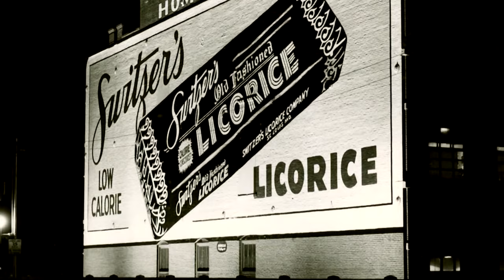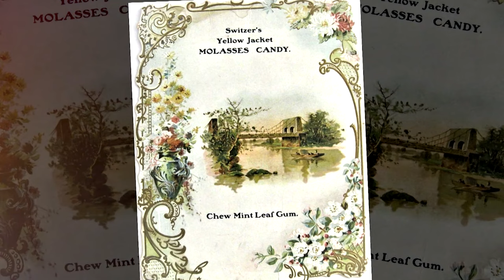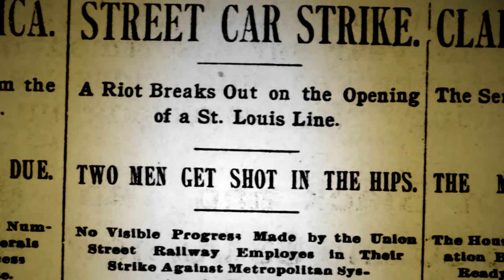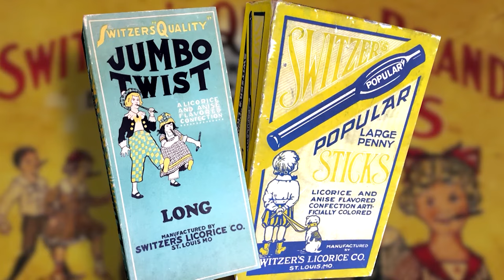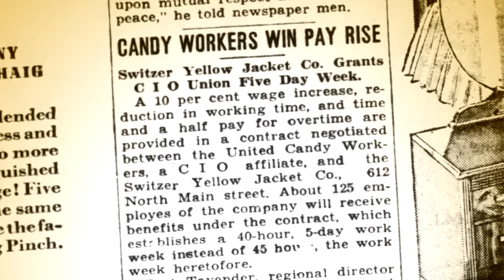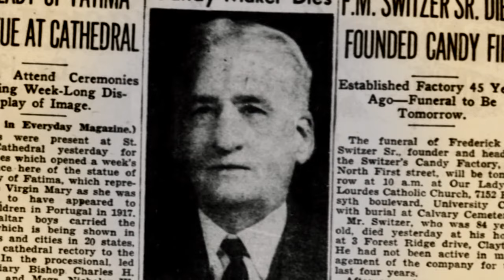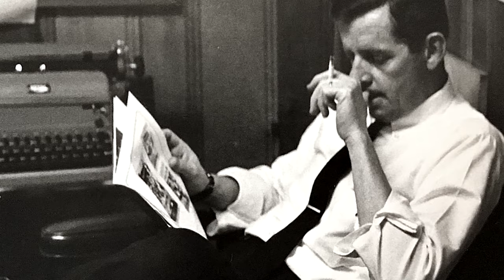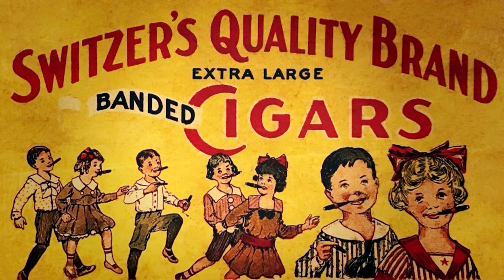Candy Men: The Story of Switzer's Licorice | Mid-America Emmy Award Winner | Nine PBS Special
Patrick Murphy, tells the story of how the Murphy and Switzer families met, married, and made candies in St. Louis. The historical documentary celebrates St. Louis, resiliency, and the American Dream, and spans three generations, two World Wars, economic depressions, and labor unrest. This documentary won a Mid-America Emmy Award.